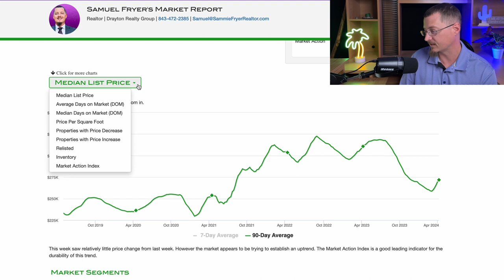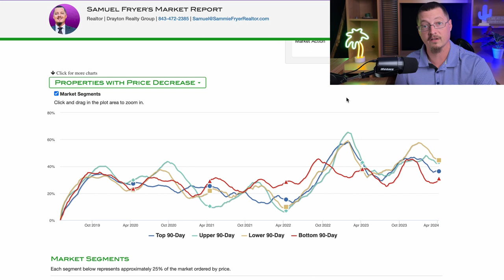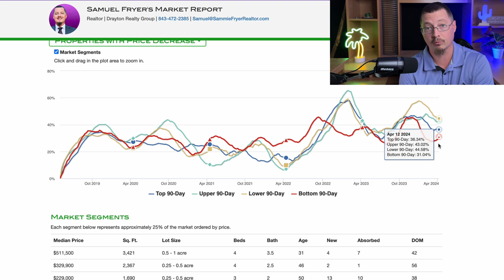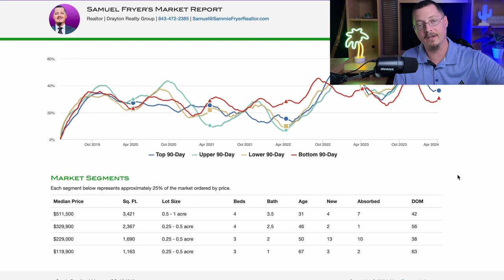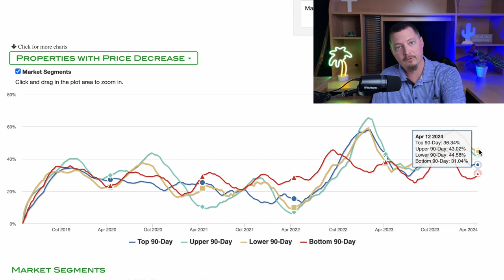This Week's Housing Market In Florence, South Carolina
This weeks housing market report for the week of April 16, 2024 for Florence, South Carolina.

653 Coit St.